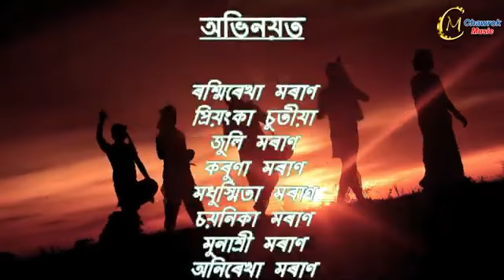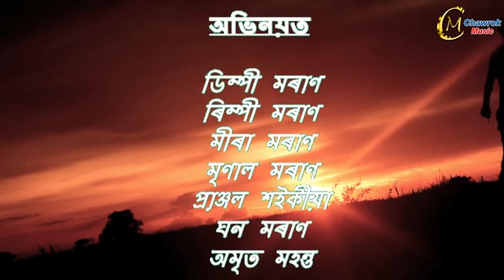Assames Moran bihu song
Moran bihu